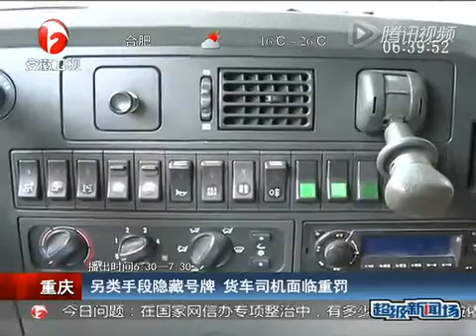另类手段隐藏号牌 货车司机面临重罚